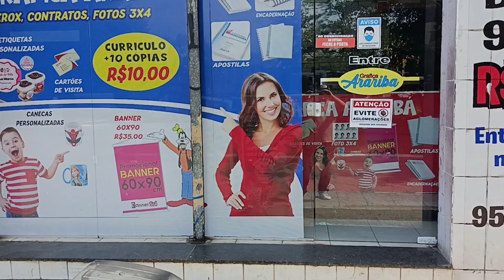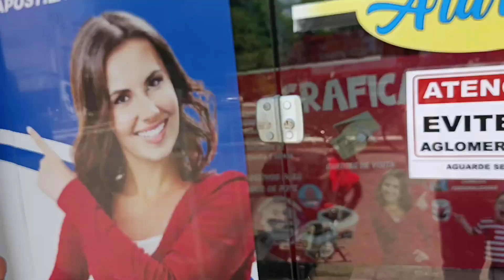Plotter Head Xp600...Adesivo perfurado na vitrine tira a visão?como fica?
Como fica um perfurado na vitrine, da uma nova cara na sua loja e não tira sua visão.